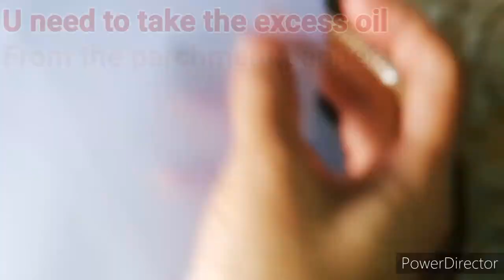DIY butter paper or parchment paper at home in just 5 minutes